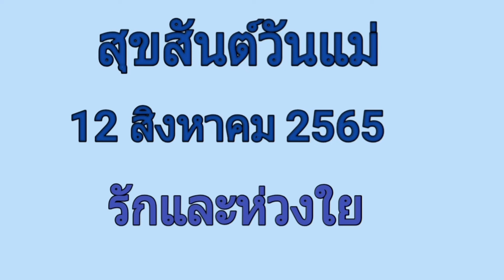วันแม่แห่งชาติ2565 แม่รักลูกทุกคน ladda ชีวิตในต่างแดน